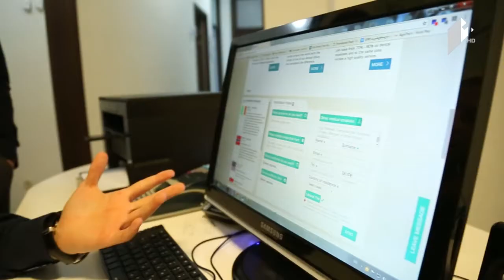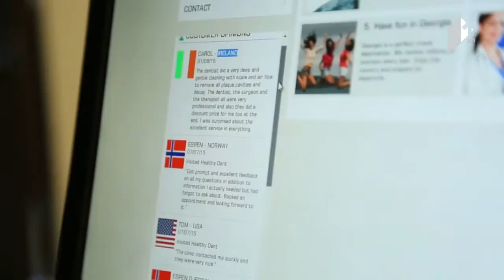სამედიცინო ტურიზმი საქართველოში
სტუმრები:  ირაკლი გოგორიშვილი - კლინიკა „ჰელსიკორის“ კარდიოქირურგი;  ეკატერინე სანიკიძე - თბილისის ონკოლოგიური ცენტრის დირექტორი;  ნინო გერზმავა - სამედიცინო ტურიზმის ასოციაციის პრეზიდენტი;